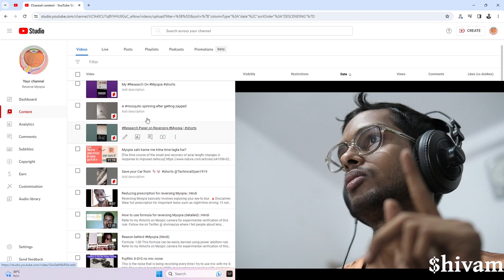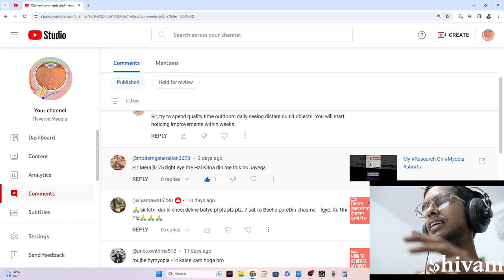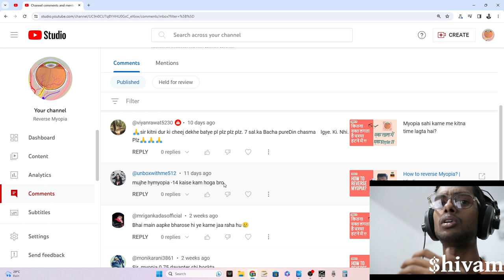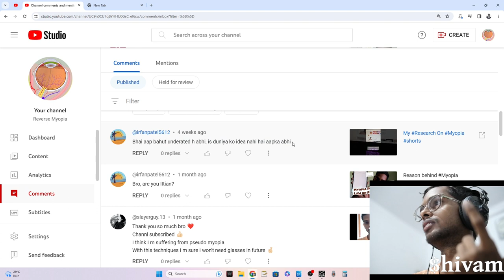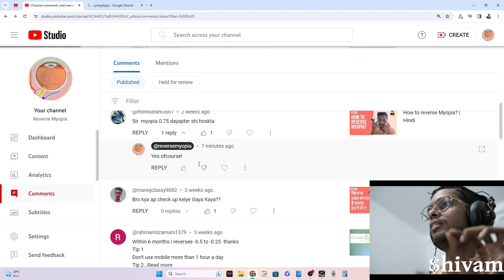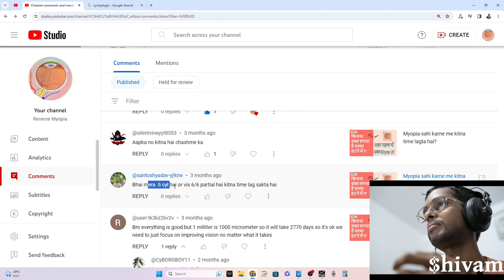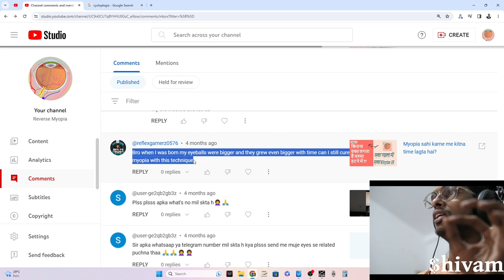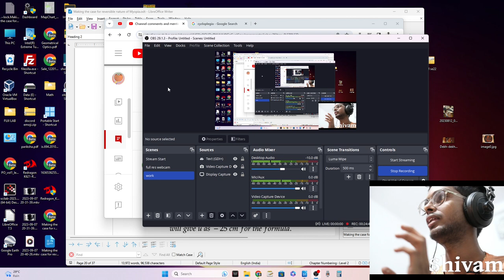Answering comments about physiologic Myopia | Hindi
In this video, I will try to answer most common comments on Myopia.

Access the latest but unfinished draft of the research paper from the

🚨Reducing Myopia isn't worth risking your or other's life if it depends on you seeing things clearly.

Camera: Fujifilm X-S10 + FUJINON XC35mmF2
Microphone: JBL CSLM20B
Tripod: Need more money